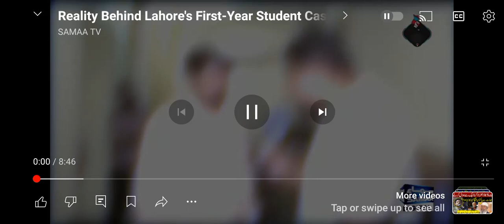Reality Behind Lahore's First Year Student Case :CVTV Camera's Footage Reveals Truth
An untoward incident took place inside a private college in Lahore. A large number of people gathered outside the said educational institute to seek justice for the first year's student. However, the college administration denied that no such incident took place in this college. Watch this video for details.

Reality Behind Lahore's First-Year Student Case: CCTV Camera's Footage Reveals Truth | SAMAA TV

   / samaatvnews  ​
   / samaatv  ​
   / samaatv  ​